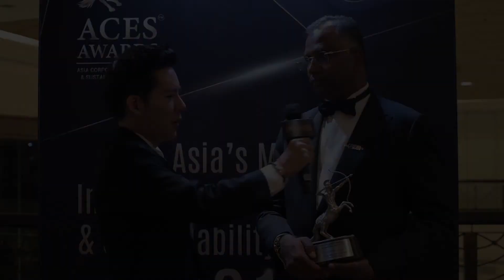Dhaya Maju Infrastructure (Asia) Sdn Bhd - Asia's Best Performing Companies - ACES Awards 2019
ACES Awards - Showcasing Asia's Finest Responsible Corporate Leaders since 2014.

The Asia Corporate Excellence & Sustainability Awards (ACES) is one of the most prestigious accolades that recognises inspiring leaders and sustainability advocates cross-industry and across Asia.